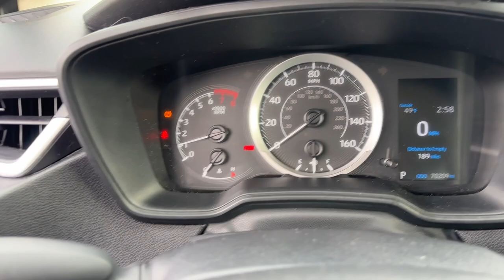2021 Toyota Corolla Columbus, Whitehall, Dublin, Hilliard, Delaware, OH J9435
Classic Silver Metallic Used 2021 Toyota Corolla LE aailable is CDJR. Servicing the  Whitehall, Dublin, Hilliard, Delaware, OH area.

#{MAKE}
{MODEL}
2021 Toyota Corolla LE - Stock#: J9435

Byers CDJR
465 S Hamilton Rd

2021 Silver Toyota Corolla LE 1.8L I4 DOHC 16V FWD CVT This Toyota Corolla has many features and is well equipped including.brbrCARFAX One-Owner. 30/38 City/Highway MPGbrbrbrCall and speak with our knowledgeable Internet Sales Specialist sales staff today! At Byers Chrysler Jeep Dodge Ram we offer Market Based Pricing so please call to check on the availability of this vehicle. Well buy your vehicle even if you dont buy ours